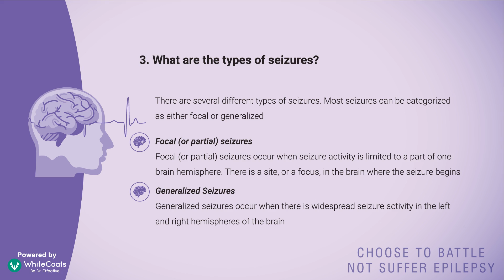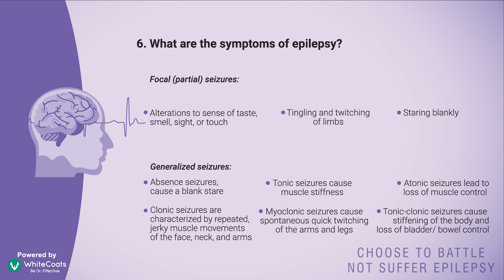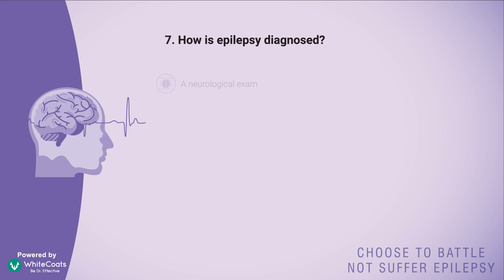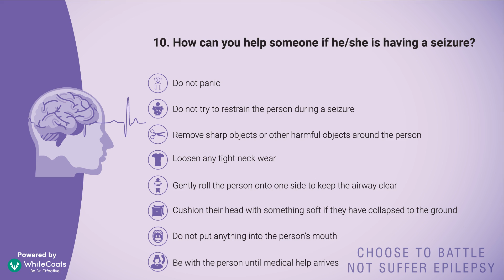WhiteCoats | Medical Insights | National Epilepsy Day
Epilepsy is a chronic disorder characterized by recurrent unprovoked seizures.  According to the WHO, epilepsy is one of the most common serious brain disorders. It is estimated that there are around about 6-12 million people with epilepsy in India.

National Epilepsy Day is celebrated across India on November 17th, in order to make people aware of this condition. The day is dedicated to the wellbeing of the numerous people who suffer from epilepsy in India by conducting workshops and treatment camps throughout the country.

to access Medical Insights

To know more about how WhiteCoats can help you in your professional advancement,

To set up an online consultation for your practice through Personalized Digital Clinic by WhiteCoats,